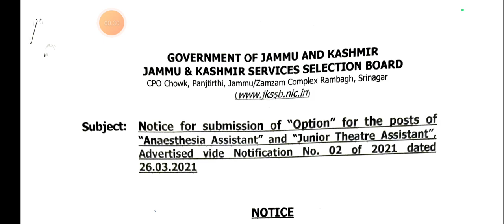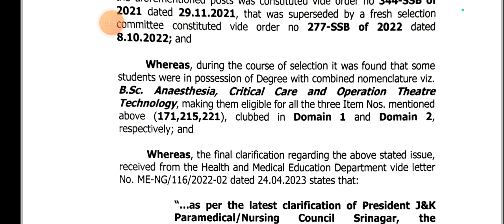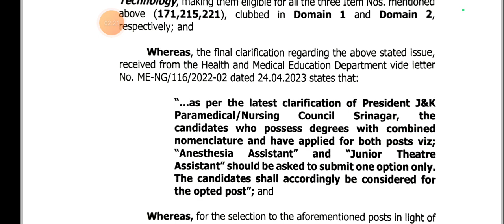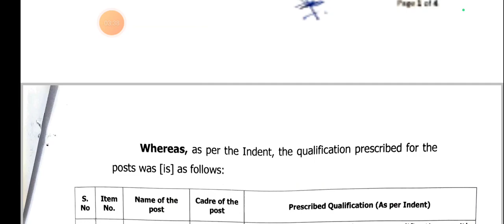4th Phase Health List Big Update || Anesthesia Assistant and Junior Theatre Assistant.